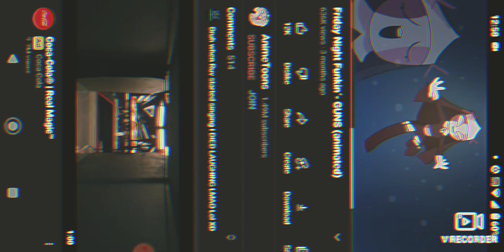everyone sings guns 3